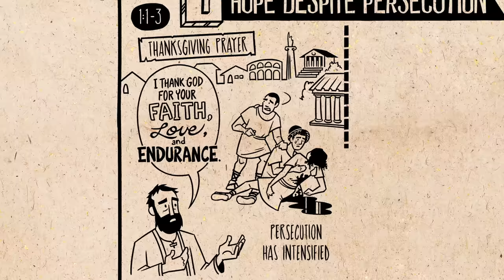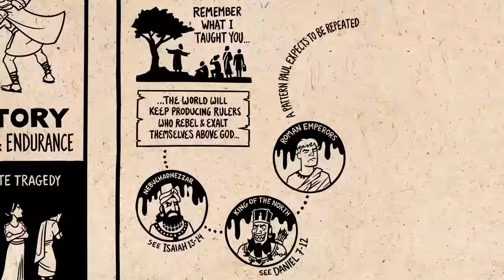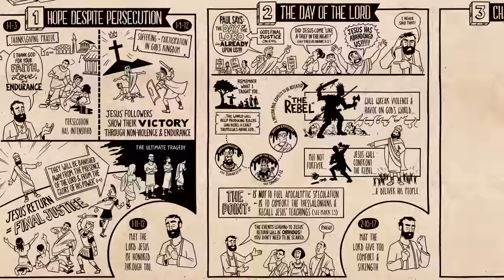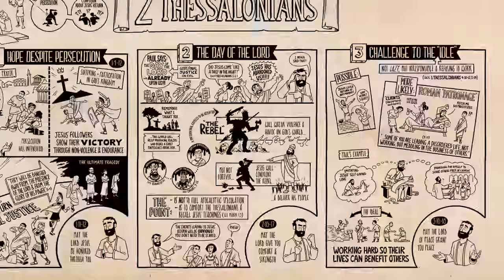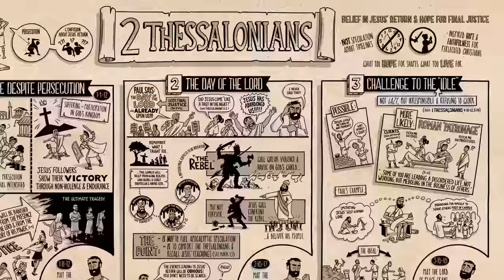Book of 2 Thessalonians Summary: A Complete Animated Overview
Watch our overview video on 2 Thessalonians, which breaks down the literary design of the book and its flow of thought. In 2 Thessalonians, Paul clarified his earlier teachings about Jesus' future return and rebukes the Christians who were disrupting the community.